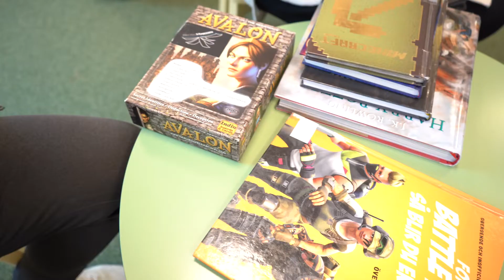Invigningen av biblioteket i Svedala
Reportage från invigningsveckan på Biblioteket i Svedala, oktober 2021